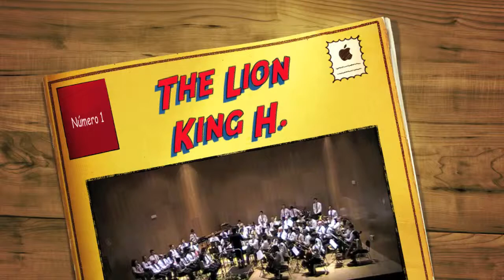03 The Lion King HD Compases del Duero. San Esteban de Gormaz.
Concierto conmemorativo del 20º aniversario de la Banda de la Asociación Musical Compases del Duero, celebrado el Jueves 14 de Abril de 2011 en el Conservatorio Profesional Oreste Camarca de Soria.